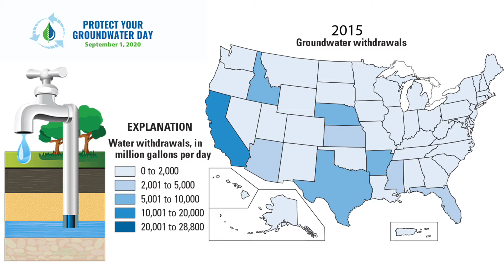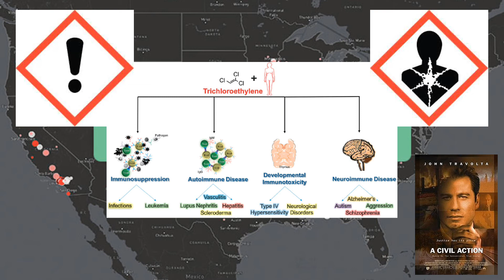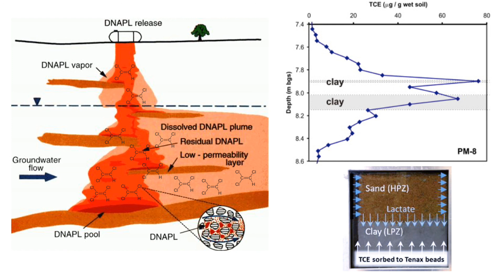Kade Kearney: Protecting Our Water Supply from Contamination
MS/PhD student Kade Kearney is helping to remove TCE, a dangerous pollutant, from our drinking water supply and transforming it into non-toxic by-products by using naturally occurring minerals and microorganisms.